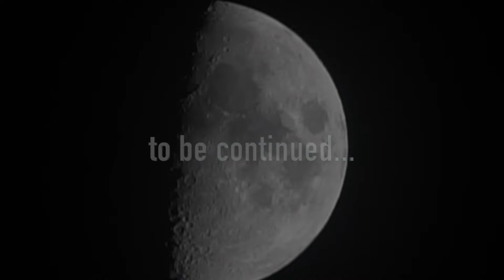SONY A6300 Check 08 - Digital Zoom Test in Full HD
SONY A6300 (ILCE-6300) チェック動画 Part 8。
動画に便利なデジタルズームの画質をチェック。
レンズ性能にも依存しますが全画素超解像ズームの2倍までならほぼ問題なさそう。
SONY SEL70300Gは2倍でも余裕の解像度だが、SIGMA 120-400mmは2倍でも厳しい。

===Amazon===
SONY ILCE-6300 Body

SONY VCT-VPR1 リモコン三脚

SONY GP-VPT1 リモコングリップ

===Data===
Cam1 : SONY ILCE-6300 (A6300)
Lenses : SONY SEL70300G, SIGMA 120-400mm
Cam2 : Apple iPhone 6s Plus
Edit : Apple Final Cut Pro X